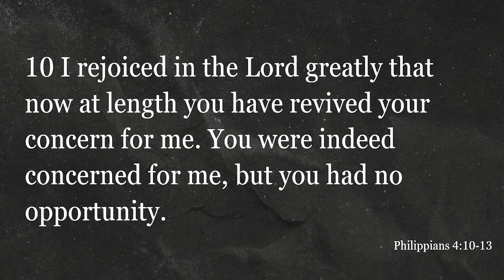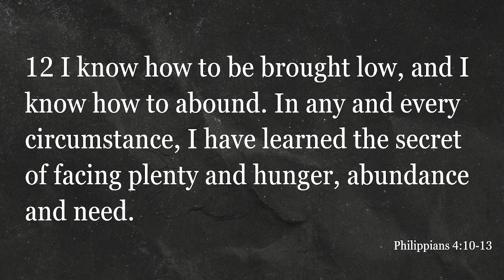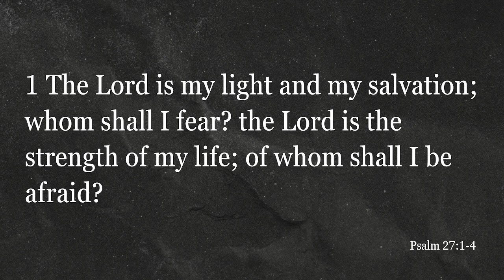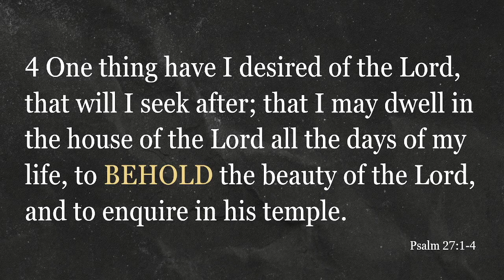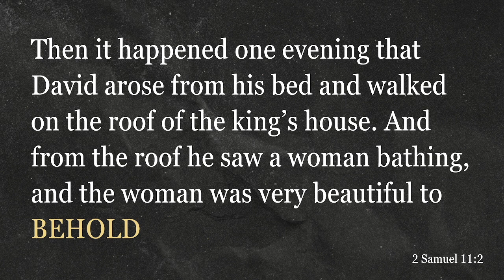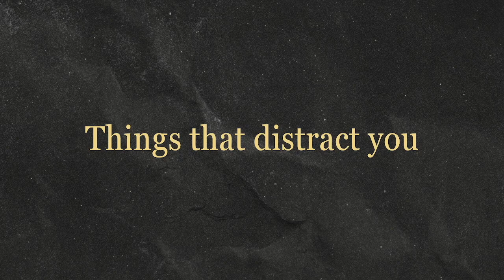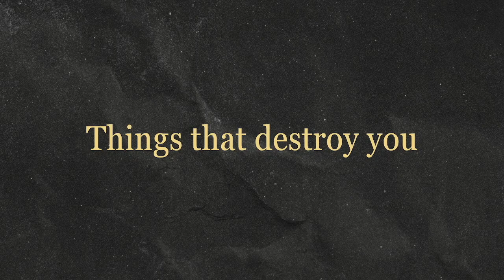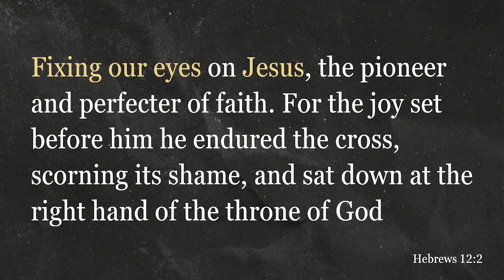Fix Your Eyes | Andy Sons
Title: Fix Your Eyes
Text: Philippians 4:13
Preacher: Andy Sons

Grace Church
2740 Indiana Ave. | Lansing, IL
Sunday Service: 10am
Midweek Bible Study: Wednesdays at 7PM